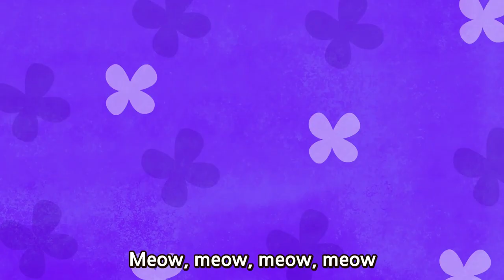Let's Sing | Three Little Kitten | Nursery Rhymes & Songs For Children